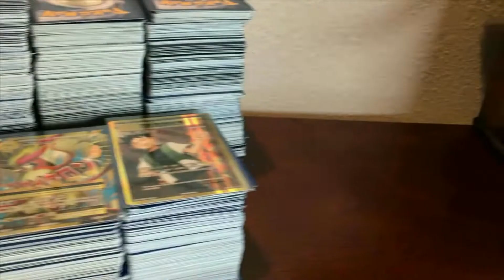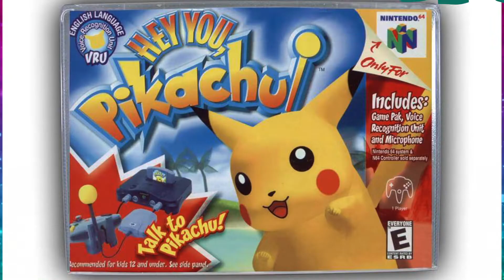100 GiOCHI Pokemon dal PEGGIORE al MIGLIORE